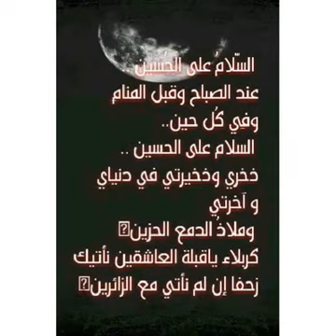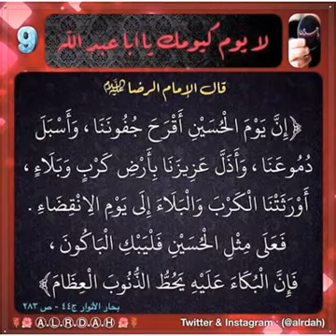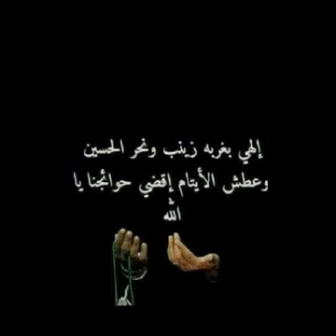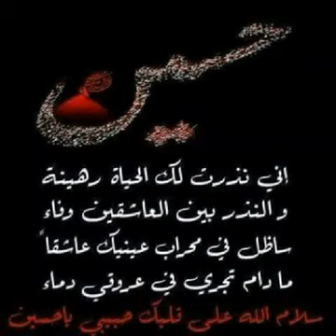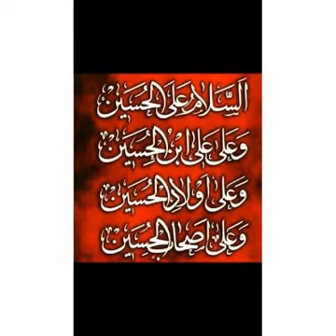اقوى لطميه حماسية 2017 لاتفوتك فانني بأكي على الحسيني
# لطميات_حسينيه_#اهل_البيت#محاضرات#دينيه#دكتور احمد الوائلي رحمه الله#سيد_محمد_الصافي_#سيد_فاقد_الموسوي_#باسم_الكربلائي_يقاروروه_#يابو_فاضل
لطميات_حسينيه_ اهل_البيت محاضرات دينيه دكتور احمد الوائلي رحمه الله#سيد_محمد_الصافي_#سيد_فاقد_الموسوي_#باسم_الكربلائي_يقاروروه_#يابو_فاضللطميات_حسينيه_#اهل_البيت#محاضرات#دينيه#دكتور احمد الوائلي رحمه الله#سيد_محمد_الصافي_#سيد_فاقد_الموسوي_#باسم_الكربلائي_يقاروروه_#يابو_فاضل